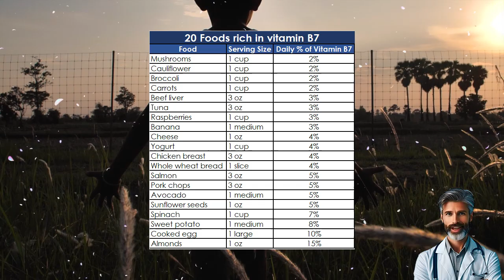Vitamin B7: Avoid serious heart problems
Discover the essential role of Vitamin B7, also known as Biotin, in various metabolic functions and overall health maintenance! 🌿 In this informative video, we delve into the relevance of Vitamin B7, exploring its benefits for the human body and providing insights on ensuring adequate intake for promoting well-being.

IMPORTANT
The information contained in this channel is provided as an informational and educational resource only and is not intended to be used or relied upon for diagnostic or treatment purposes and is not intended to replace professional medical advice, diagnosis or treatment.
Consult your doctor before making any health decisions or for advice regarding a specific medical condition.